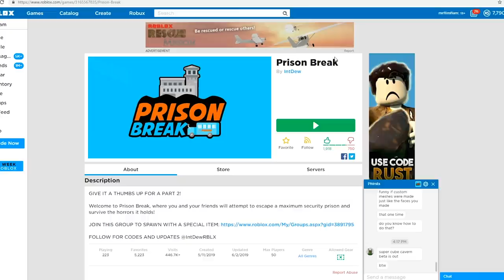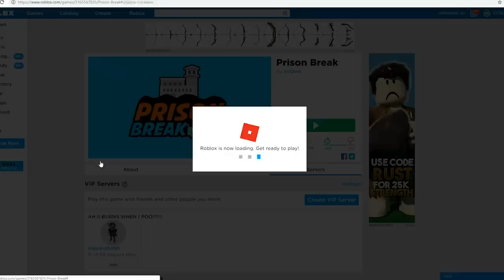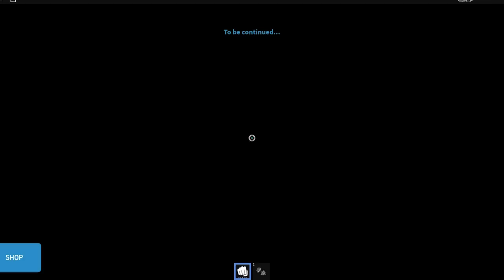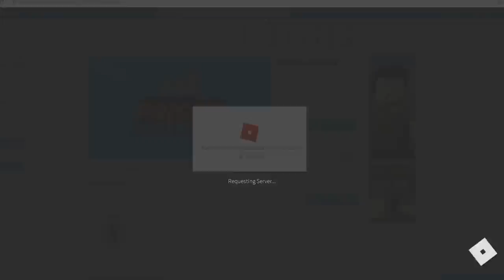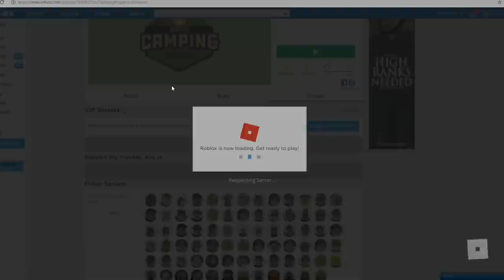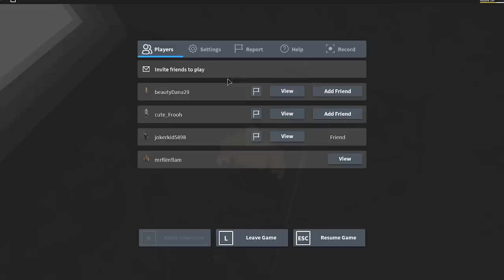ROBLOX PRISON BREAK (Roblox Camping)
Today Kaden and I play Prison Break, the new Roblox Camping game. This one is actually pretty hard compared to some of the other ones it took a couple tries, then we actually go back and try to finish Roblox Camping because Kaden and I never finished it yeah. oh yeah im posting a face reveal tomorrow im panicking